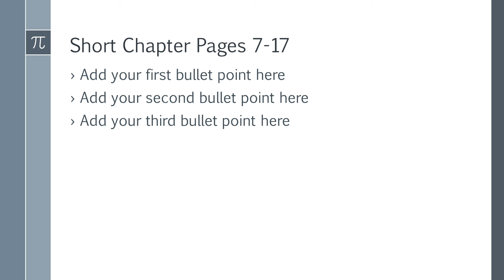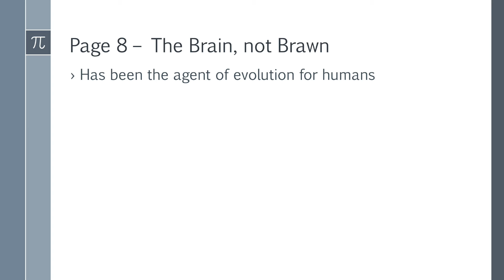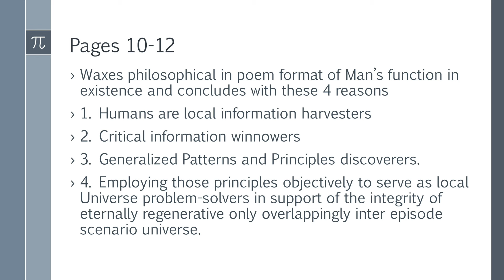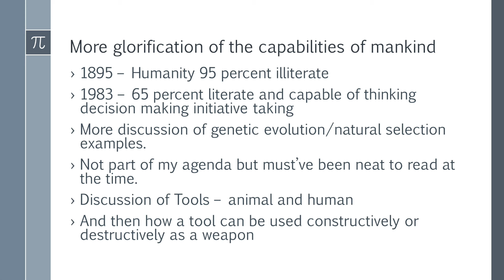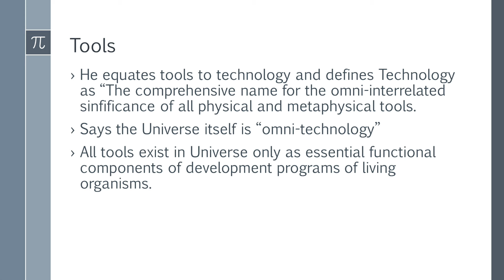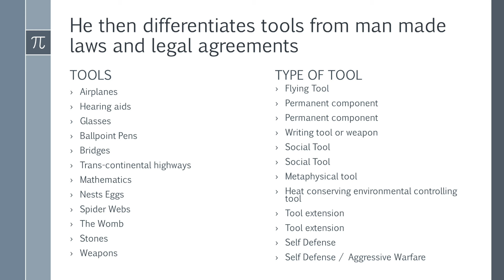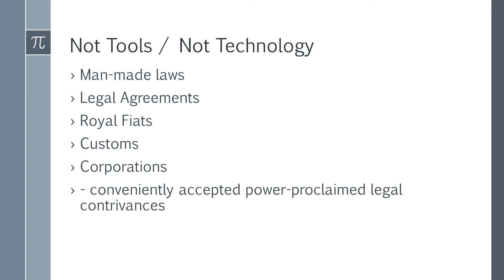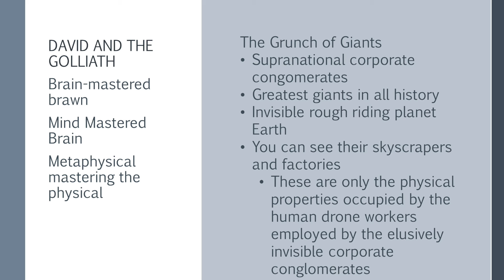Grunch of Giants - Chapter 2 - Astro-Age David's Sling